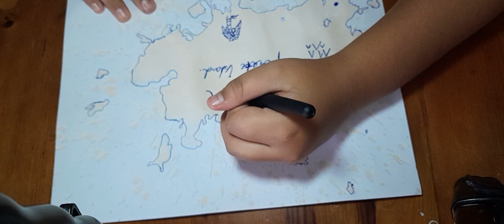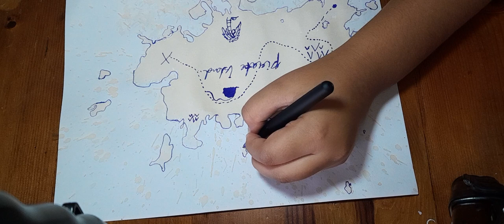making treasure map with coffee